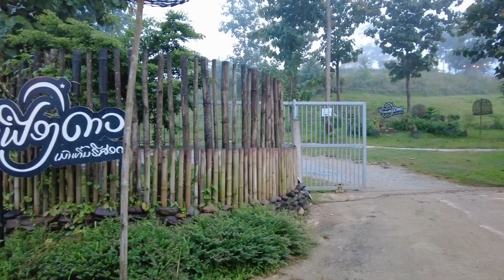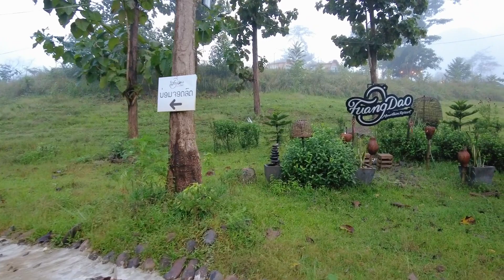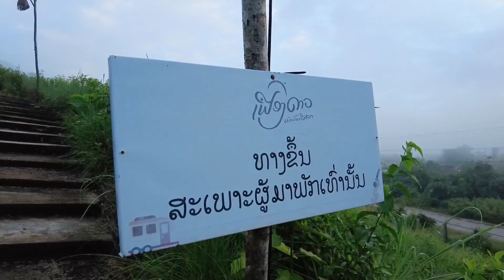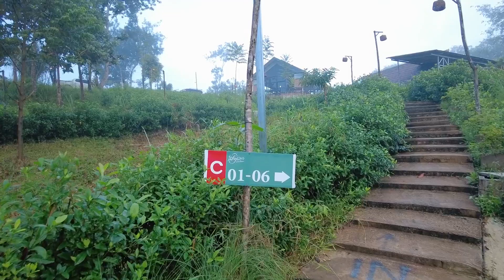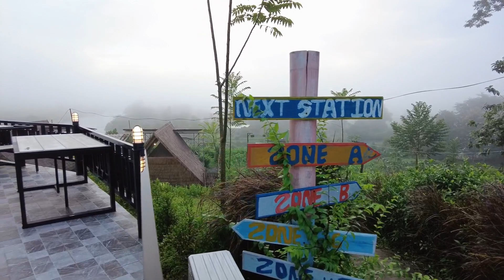Morning Walk in a Beautiful Resort in Muang Fuang | Fuang Dao Resort | Laos Travel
In today's video, I'll take you for a relaxing walk around Fuang Dao Resort in Muang Fuang, Veintiane province, Laos.

Let's walk in Laos!

Date taken: Sunday, 01 October 2023
The walking spot:

WALK A LAOS
Walk like a local exploring places and everyday life in Laos
Laos travel guide | Laos walking tour | Travel Laos 2023